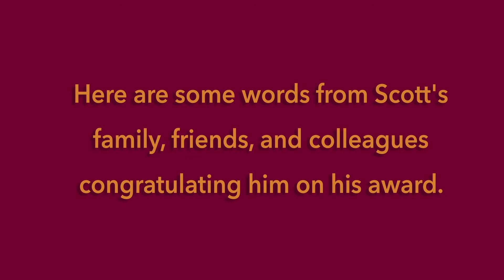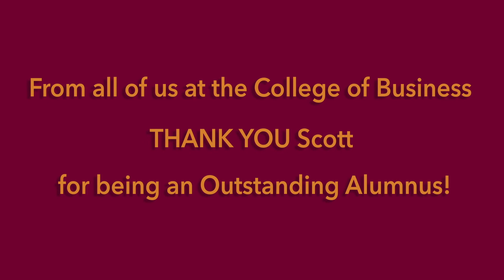2020 Outstanding Alumnus | Scott Burke '85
We are proud to recognize Scott Burke as the 2020 University of Montana College of Business Outstanding Alumnus. Scott's dedication to the community and the University are unparalleled and we are so thankful to call him an alumnus. Read more about Scott and the Outstanding Alumnus Award